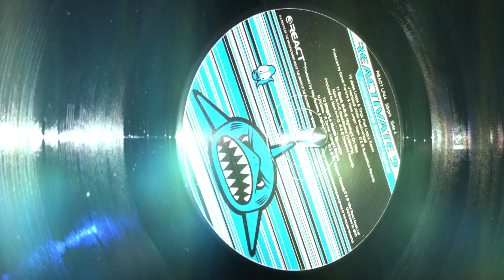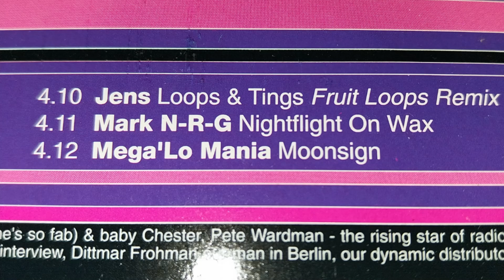Jens – Loops & Tings (Fruit Loops Remix) (Reactivate 9 - 4.10)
*Shouldn't really need to say that I used a free online AI art tool to make these images,(not the pics of the record, those are mine) but I'm covering my a**e for youtube's new AI disclosure :/